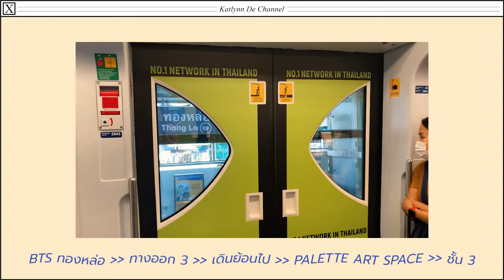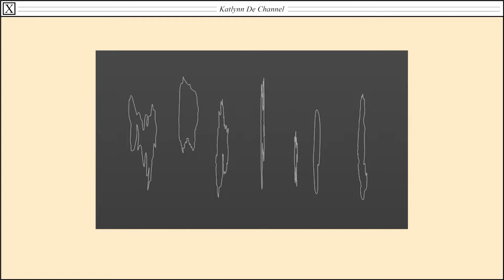พาชมงาน Art Exhibition ของคุณ Carbonn Blck | Katlynn & co.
สวัสดีค่า คัทลิน เบล นะคะ
วันนี้จะพาทุกคนไปชมงานแสดงศิลปะของคุณแฟน หรือว่า คุณ Carbonn_blck
งานนี้เราตั้งใจทำกันเต็มที่เลยค่ะ โดยนิทรรศการนี้จะจัดอยู่ที่ ชั้น 3 ของ Palette Art Space อยู่ติด Bts ทองหล่อ(ทางออก3) เลยค่ะ อยากให้ทุกคนได้ไปสัมผัสบรรยากาศงานจริงกันค่า

ร่วมสนุกกันที่

ติดตามผลงานศิลปินได้ที่